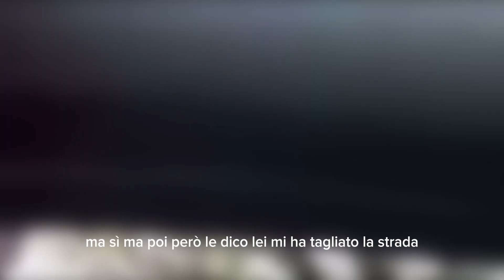Lite a Torino tra vigile urbano e cittadino per motivi di viabilità, utente filma tutto